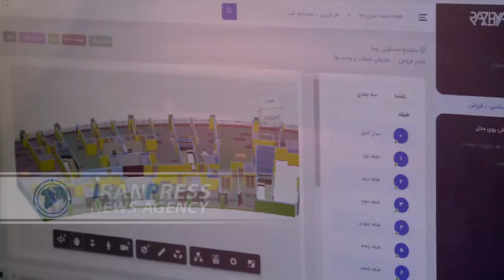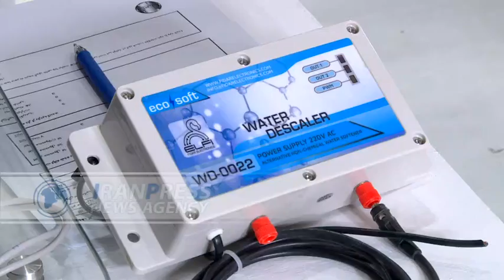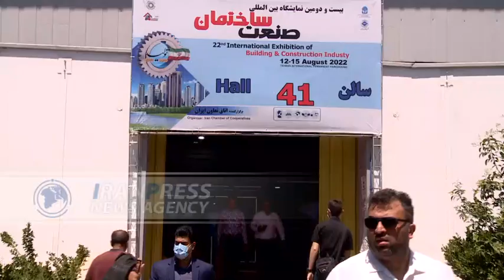Tehran hosts 22nd Int’l Exhibition of Building and Construction Industry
Tehran's 22nd Int’l Exhibition of Building and Construction Industry was opened on Friday, August 12, 2022, with the presence of Iran's first vice president, Mohammad Mokhber, Parliament's Presiding Board, and officials in the Construction Industry at Tehran's international permanent fairground.